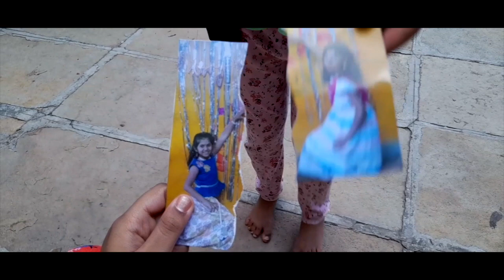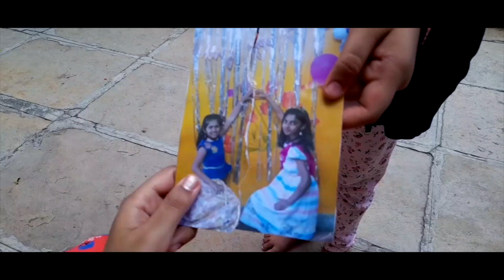My Torn Friendship Short Film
Credits
Cast -  Arna, Ishwari, Kavya & Anushree
Cinematography, Editing & Direction - Avani Bhave